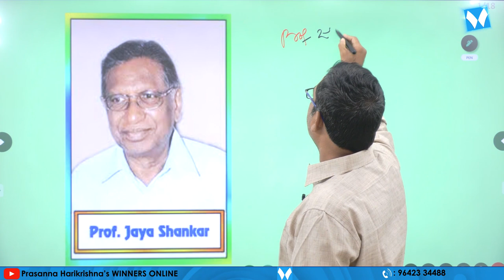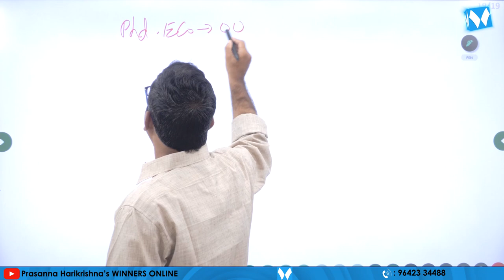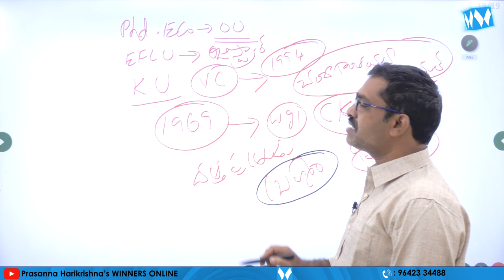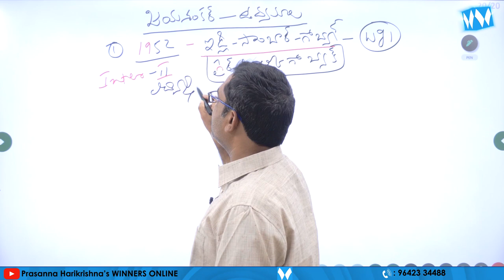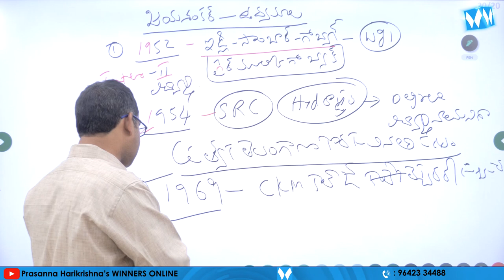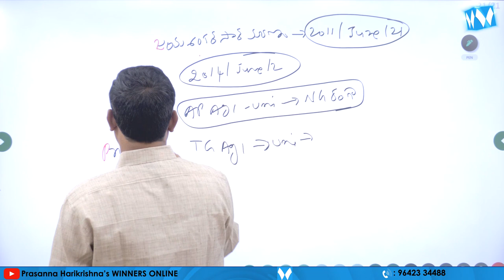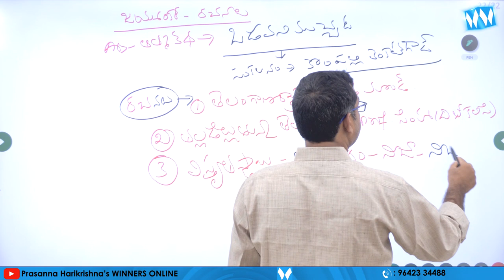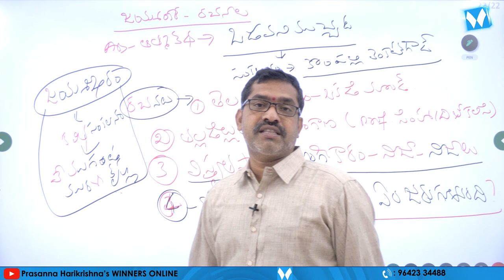జయశంకర్ సార్ | TELANGANA MOVEMENT ONLINE VIDEO CLASSES | TSPSC | GR - I, II, III, IV | SI & PC